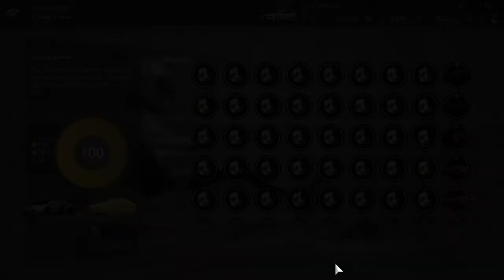Gran Turismo Sport (PS4) | Getting My Driver's License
I finally completed the basic and intermediate training on Gran Turismo Sport for the PS4!

Listen to me tell my story about me getting my driver's license after numerous times of trying and not succeeding. How many times did it take you?